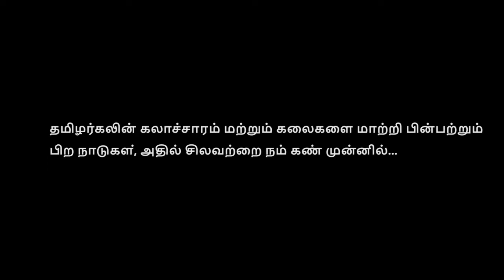Arogian film --Introduction (History of Tamilnadu )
Indian  Martial arts training academy